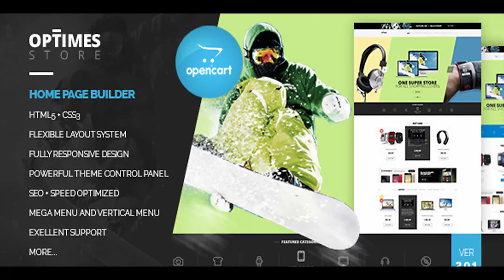Lexus Optimes - Opencart 2 Theme | Themeforest Website Templates and Themes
Lexus Optimes is the ultimate Multi-purpose responsive Opencart theme powered with the best Drag and Drop Opencart Page Builder to help build professional pages and layouts your way in minutes. The Opencart theme is clean and super flexible thanks to powerful core features built-in the admin panel. The Opencart theme supports 40+ widget types, and 10+ Opencart modules supported by default, so you can build any content for you site without any third party extension. Lexus Optimes supports multiple color themes, header styles, flexible layout system to display content your way. Built new web technologies: Bootstrap 3, Font Awesome 4, CSS3, HTML5, the theme is ready to be the leading in your industry. The intuitive Opencart theme is SEO optimized to help you with online marketing. Ita��s well performed thanks to the images + CSS + JS optimization. The powerful theme control panel with ton of core features built-in such as Megamenu, layout management system, custom font, live theme customization, etc so any user can master it easily, you dona��t even know coding. Core Features: Check out the amazing features of the Opencart theme Detail Features Compatible with Opencart versions: 2.0.3.1, 2.1.0.x, 2.2.0.x, 2.3.0.x Featuring the best Page Builder for Opencart 40+ widget types supported by default Banner Builder new ways to build banners Powerful code base, clean programming to help customization easier and maximize your store performance. Powerful Grid system New web technology: Bootstrap 3 Font Awesome 4 CSS3 HTML5 SASS Google Fonts Rich Snippet make your site friendly in search result page Fully Responsive fit all devices and optimized in those devices also: mobile, tablet, desktop SEO optimized make the theme friendly with Search Engines: Google, Yahoo, etc Multiple header styles pre-made header styles and layouts for your site Flexible layout system Full width, Right + Content + Left, Content+Right, Left+Content #1 Blog platform for Opencart Retina ready make your products sexy in small layouts: tablet and mobile Over 10+ Opencart extensions supported by default Valid XHTML and CSS markup The most powerful Opencart theme control panel with all core features built-in Live theme customization customize and create unlimited Theme Skins Without Coding Visual Megamenu configuration what you configure is what you see in front-page Custom Font: customize font for whole site, heading, module, etc CSS and JS compression join and compress all CSS and JS file to improve your site performance Customize your store with CSS and JS via Admin panel Support CSS Development Powerful data tools install sample data, theme, modules on existing store easily Support multilingual and RTL layout Support all Standards-compliant browsers: Firefox, Chrome, Safari, IE We make sure your site performs properly SUPPORTED BY BEST DEVELOPERS The theme comes with an extensive help file to help you understand how it works. Drop us a notice at: Helpdesk if you encouter any problem or have questions, you will be supported by our experts who will help you solve any problem within 24h. OUR SUPPORT CHANNELS: Helpdesk: Submit A Ticket Now Video tutorials channel Opencart Theme installation video tutorial Video tutorials channel Change Logs 4th November 2016: update new versions for opencart 2.2.0.x and 2.3.0.x 9th November 2015: update new version 2.1.0.x
 Last Update 7 November 16 Created 8 April 15 High Resolution No Compatible Browsers IE8, IE9, IE10, IE11, Firefox, Safari, Opera, Chrome Compatible With Bootstrap 3.x Software Version OpenCart 2.3.0.x, OpenCart 2.2.0.x, OpenCart 2.1.x, OpenCart 2.0.x ThemeForest Files Included PHP Files, CSS Files, JS Files Columns 3 Documentation Well Documented Layout Responsive Tags computer, megamenu, opencart 2, pagebuilder, responsive, shopping, technology

download Lexus Optimes - Opencart 2 Theme | Themeforest Website Templates and Themes